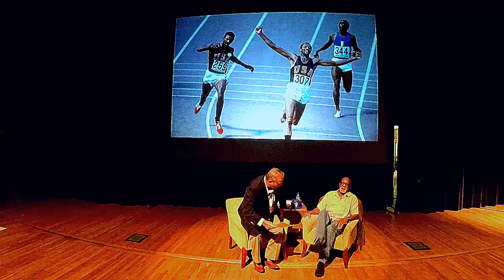John Carlos Event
DESCRIPTION
Dr. John Carlos, "The World's Fastest Humanitarian," spoke at Washburn University about the protest at the 1968 Summer Olympics and human rights.This event was co-sponsored by the Auburn-Washburn school district and supported by Hills.

John Carlos made world history during the 1968 Olympics in Mexico City, Mexico, when he took to the international stage during the medal ceremony and made a speechless statement, heard and seen worldwide. Winning the 200 meter, John Carlos accepted the Bronze medal at the Olympic podium wearing black socks and no shoes to represent impoverished people who had no shoes of their own, and raised a black-gloved fist crowning a bowed head to humbly reflect the strength of the human spirit. Carlos was joined in his statement by teammate and gold medalist Tommie Smith, and both were supported by silver medalist, Australian, Peter Norman who wore an Olympic Project for Human Rights badge.

Continuing his life-long mission to improve human rights conditions and to increase chances for the successes of our youth, Dr. Carlos is actively involved with global and community movements. In April of 2008, he once again took to the international stage and was a torch-bearer for the Human Rights Torch, which ran in parallel to the 2008 Summer Olympics torch relay. In July of the same year, Dr. Carlos accepted the Arthur Ashe Award for Courage at the 2008 Espy Awards.